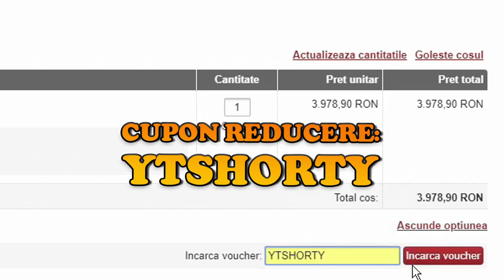GTA Real Life | A vrut INJECTIE pentru DURERE DE CAP ?! | Episodul 145